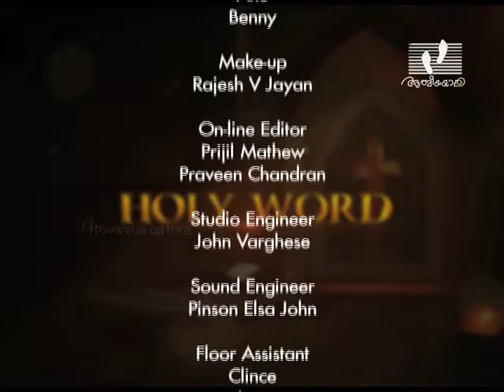HOLY WORD | Episode 16 | Athmeeyayathra TV